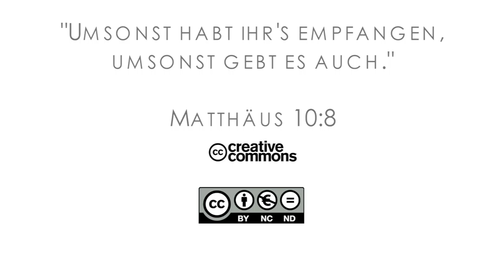15Q04 / 05-03 Jeremia